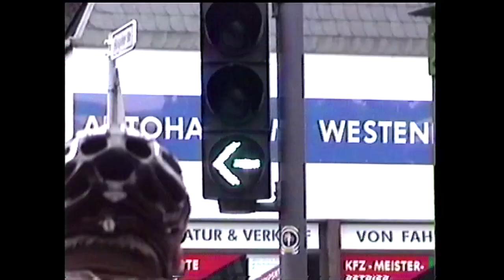Critical Mass Wuppertal - Juli 2014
Jetzt müsst ihr tapfer sein! Durch das Fussballspiel war die Juli-CM in Wuppertal anders als die anderen Fahrten. Das muss sich natürlich auch auf das CM-Video auswirken. Zuletzt war Deutschland im Jahre 1990 Weltmeister geworden, warum also nicht mal ein Video im 90er-Jahre-Look machen? Dazu habe ich meine alte Hi8-Kamera aus dem Keller gekramt und zur Critical Mass mitgenommen.